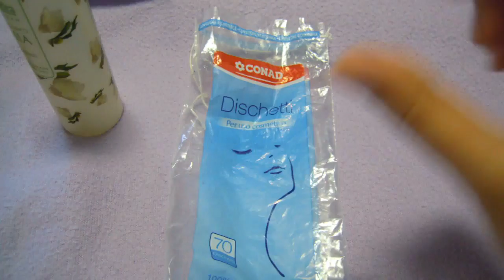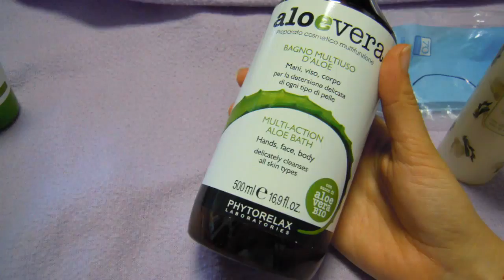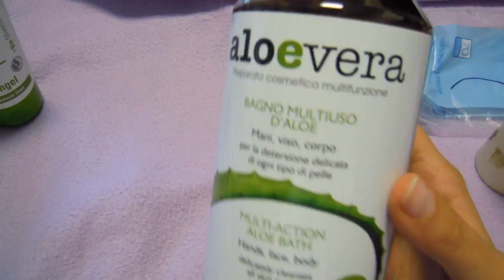finiti del mese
Piccola recensione sui prodotti finiti di questo mese baci!!!